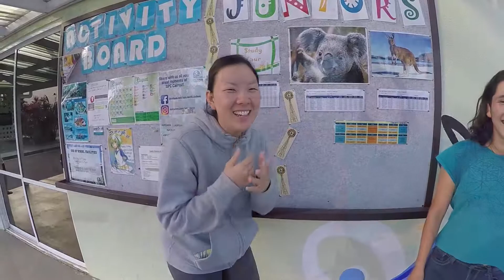[SPC Cairns] Dale una miradita a Ale en SPC!!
Ale is from Chile and studied with us for 14 weeks! She explains in Spanish how the experience helped her learn more about the world and how she met people from many other countries!